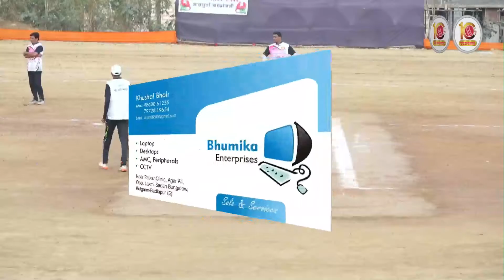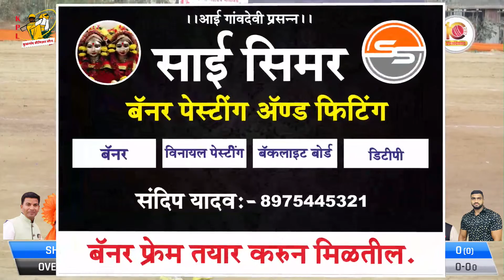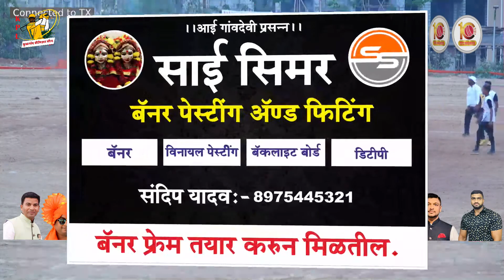RUDRAKSH XI 789 VS SHIV INFRA AT KULGAON PREMIER LEAGUE 2022 || BADLAPUR